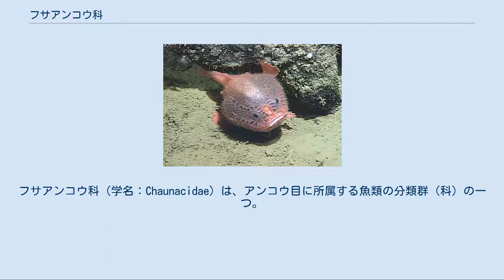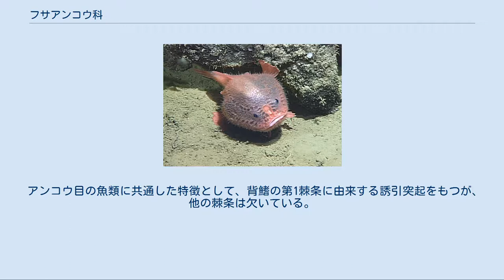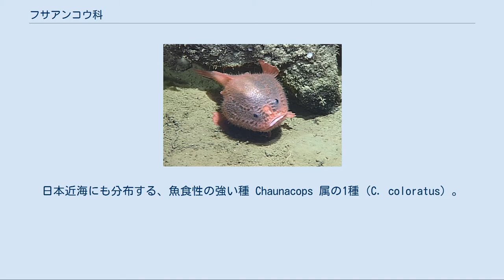フサアンコウ科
フサアンコウ科（学名：Chaunacidae）は、アンコウ目に所属する魚類の分類群（科）の一つ。
ミドリフサアンコウなど、底生性の深海魚を中心に2属22種が含まれる。
 フサアンコウ科の魚類はすべて海水魚で、太平洋・インド洋・大西洋など世界中の深海に幅広く分布する。
水深90mから2,000mにかけての大陸斜面・海山を主な生息範囲とし、日本近海からは少なくとも1属3種が報告されている。
 特徴的なずんぐりした体型は遊泳には不向きで、岩礁および砂泥の海底でじっとしている姿がしばしば観察される。
誘引突起を利用した待ち伏せ型の捕食を行うとみられるが、その他の生活史についてはほとんどわかっていない。
日本では底引き網や延縄によって漁獲され、味醂干し・鍋料理などに利用される。
 フサアンコウ属の1種（Chaunax pictus）。
風船のような丸い体と細長い尾柄部が本科魚類の特徴である 丸みを帯びた球状の体型をもち、皮膚は風船のようにぶよぶよとして柔軟性が高い。
ピンクやオレンジ、あるいは赤色を基調とした体色の種が多く、体長は最大種で35cmほどになる。
体表はトゲ状あるいは細長い糸状の突起によって覆われる。
口は斜め上向きでほとんど垂直となり、顎・鋤骨・口蓋骨に微小な歯を備える。
 アンコウ目の魚類に共通した特徴として、背鰭の第1棘条に由来する誘引突起をもつが、他の棘条は欠いている。
頭部にはU字状のくぼみが存在し、誘引突起および擬餌状体を収納することができる。
背鰭および臀鰭の軟条はそれぞれ10-12本・5-7本で、腹鰭は小さく1棘4軟条からなる。
胸鰭はやや大きく腕のような形状をもつが、近縁のアカグツ科ほどには発達していない。
鰓の開口部は胸鰭基底の後方に位置する。
 フサアンコウ科は単独でフサアンコウ亜目 Chaunacoidei を構成し、Nelson（2016）の体系において2属22種が認められている。
カエルアンコウなどを含むカエルアンコウ亜目の仲間から本科を経て、アカグツ科（アカグツ亜目）へと形態の特化が進んだものとみられている。
 ホンフサアンコウ Chaunax fimbriatus（フサアンコウ属）。
日本近海にも分布する、魚食性の強い種 Chaunacops 属の1種（C. coloratus）。
明るい色調の体色は本科魚類の特徴で、個体差による変異も大きい